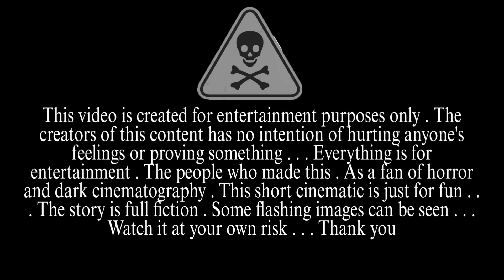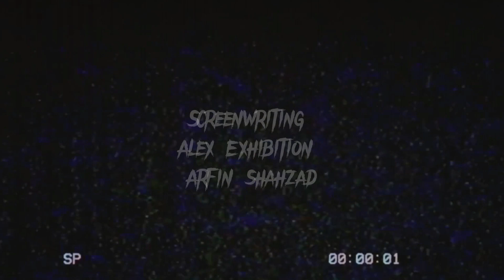A DARK TALE _ A horror story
Its been a long time _ i wanted to do a horror shootout on a place looked like abandoned . . . . but time was slipping away from me . . . finally last month . . on my village trip . . .

i visited this place first time in 2020 . . . but i didn't had any plans for doing a horror shootout . . . .

its not satisfying  . . .  when it comes to the quality of the footage from my phone . . .which doesn't have any stability . . .

i hope I'll do my best when i get a better Device . . .
until then . . . .  . . .